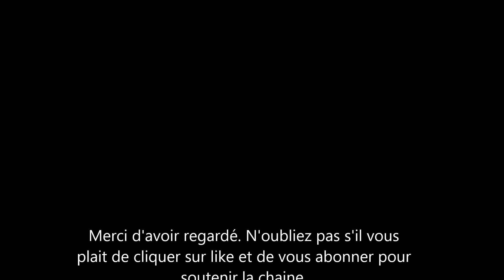Le Crown:la série qui dérange la famille Royale.Qu'est ce qui est vrai et qu'est ce qui ne l'estpas?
on parler de cette série car elle semble déranger beaucoup de personne et surtout la famille royale. La saison 4 de la série ne plaît pas à la reine d’Angleterre et celle-ci le fait savoir à travers des sources et de commentateurs royaux. Des millions de dollars ont été dépensés pour la série et pour avoir l'assurance qu'elle transcrit bien l’époque.